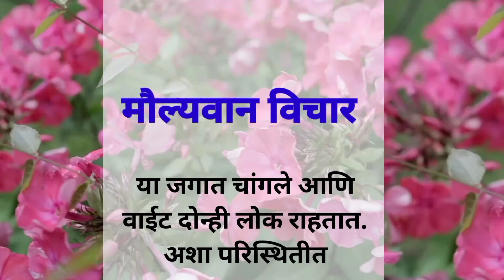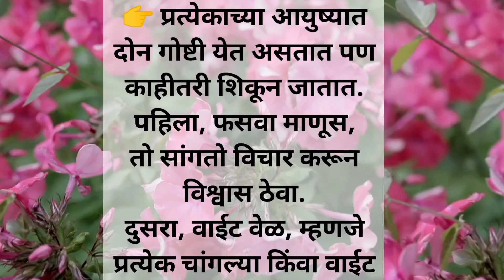मौल्यवान विचार ।। चागले विचार ।। motivational quotes in Marathi ।।